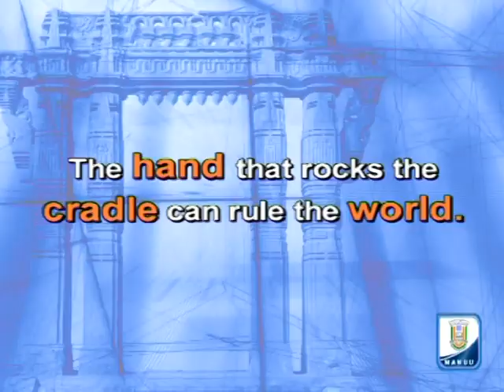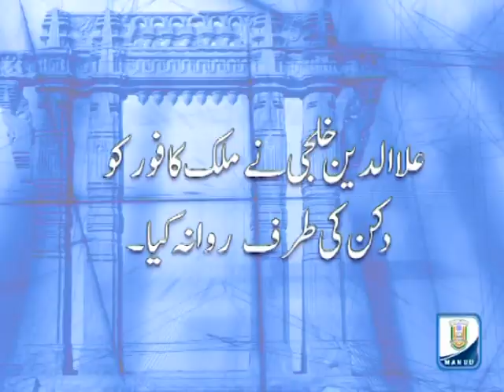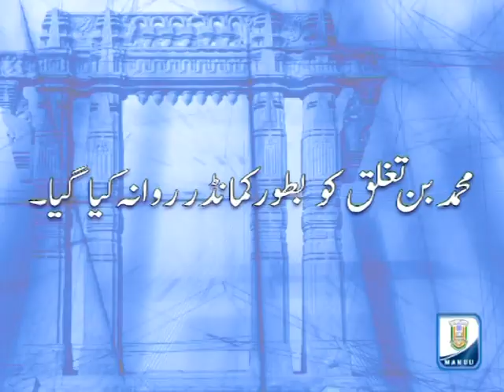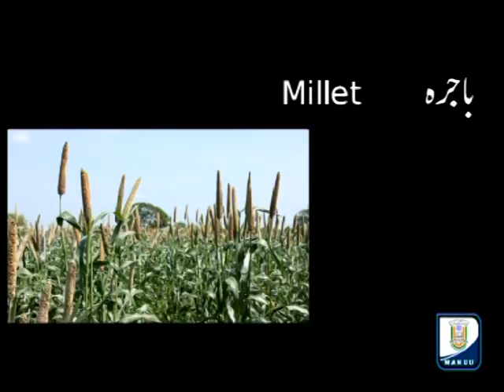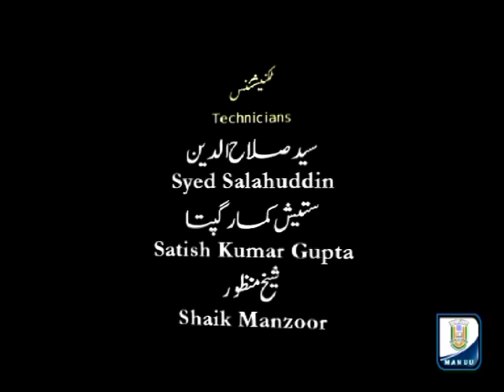IMC, MANUU_Legacy of Kakatiyas_M.A._2nd Year